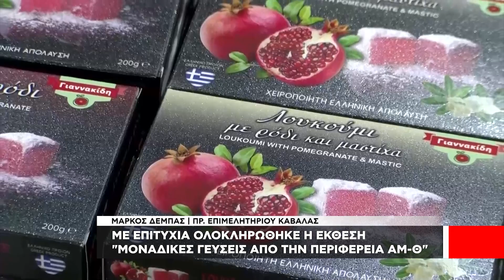Με επιτυχία ολοκληρώθηκε η έκθεση "Μοναδικές Γεύσης απο την Περιφέρεια ΑΜ-Θ"